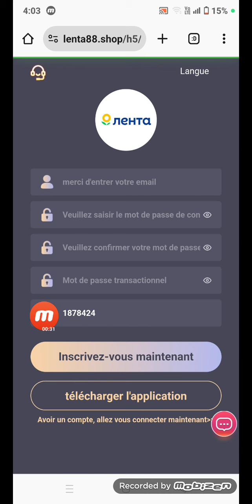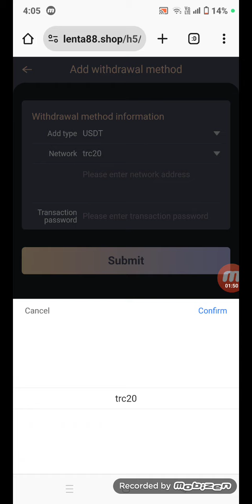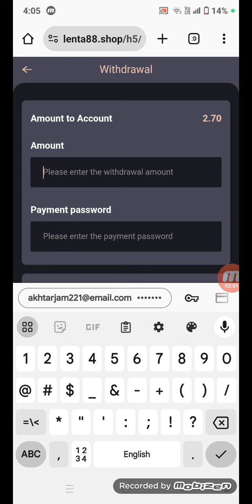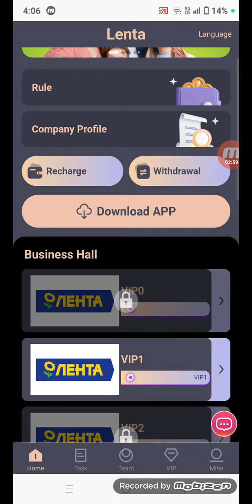Brand new 2024 USDT investment website | Long-term platform | Most stable USDT mall money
Aslam-o-Alaikum!!

★Daily task order update: Moscow time, Russia: 09:00

Join the daily update of profit proof of lenta88 investment users around the world. Please check the arrival of your bound TRC20 wallet account in time. Thank you for your support and recognition!
1. Open VIP-1 package: 10 USDT, daily income: 2.7 USDT,

2. Open VIP-2 package: 60 USDT, daily income: 15 USDT

3. Open VIP-3 package: 200 USDT, daily income: 50 USDT

4. Open VIP-4 package: 600 USDT, daily income: 150 USDT

5. Open VIP-5 package: 2800 USDT, daily income: 700 USDT

6. Open VIP-6 package: 5880 USDT, daily income: 1480 USDT

7. Open VIP-7 package: 13880 USDT, daily income: 3580 USDT

8. Open VIP-8 package: 19980 USDT, daily income: 5180 USDT

9. Open VIP-9 package: 29980 USDT, daily income: 7880 USDT

Build a team and promote, you can get 15% direct reward

1: For example, A invites member B to invest, A gets 11% of the first subordinate's deposit

2; For example, B invites member C to invest, A gets 3% of the second subordinate's deposit

3; For example, D invites members to invest, A gets 1% of the third subordinate's deposit

Detailed example:
Assuming D deposits 1000 USDT
Calculated once every 24 hours, expired and invalid, team member recharge rewards:
(1) The team recharges 500USDT to get 18 USDT rewards!
(2) The team recharges 2,000USDT to get 88 USDT rewards!
(3) The team recharges 5,000USDT to get 298 USDT rewards!
(4) The team recharges 10,000USDT to get 598 USDT rewards!
(5) The team recharges 50,000USDT to get 6188 USDT rewards!

When it comes to investment, everyone should have extraordinary foresight to increase their wealth like the early Bitcoin investors!

Please note: Each user can withdraw cash once a day

If you encounter problems that need to be solved, please consult lenta, 24-hour online customer service
Q-Net
trx mine
dollar website
USDT Thunder
dollar wallet
USDT mining
USDT mining website

                /// LIKE \\_\_
            /// SHARE \\_\_

Regard  BY:👇👇
             Crypto Promotor